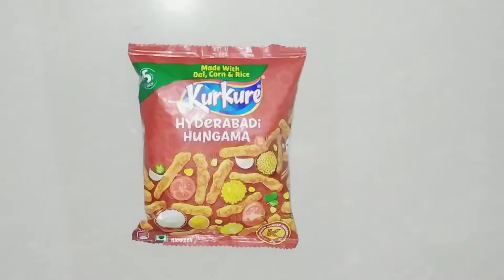Instant snacks in 1 mints II Quick snacks recipe II Very simple and tasty snacks IINew style snacks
BASICALLY I AM FROM KOLKATA.I HAVE COMPLETED MY STUDIES IN COMPUTER SCIENCE ENGINEERING.
IN THIS CHANNEL YOU WILL GET VIDEOS RELATED TO LIFESTYLE,BEAUTY TIPS,MAKEUP,BABY FOOD RECEIPES ,COOKING AND BLOGS .

💙💙 AMITA 💙💙